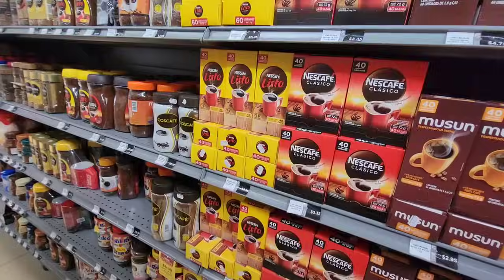llego la bendicion a el amigo Nelson 🙏